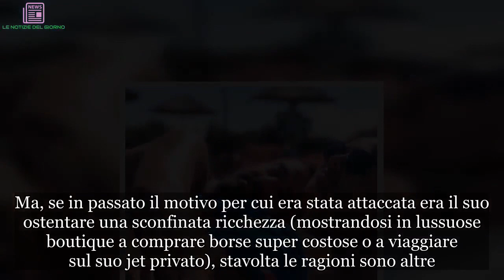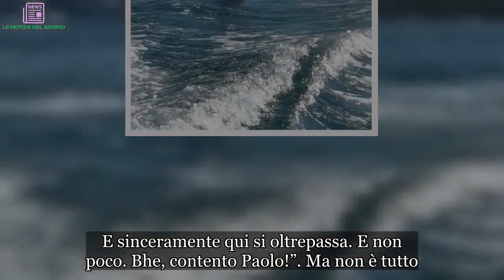“Vergogna”. Sonia Bruganelli avvinghiata a un altro uomo. Tutti inferociti | La prove del notizia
Sonia Bruganelli, la biondissima moglie di Paolo Bonolis, è finita di nuovo nella bufera. Ancora? Non è la prima volta che la signora Bonolis viene sommersa dalle critiche. Ma, se in passato il motivo per cui era stata attaccata era il suo ostentare una sconfinata ricchezza (mostrandosi in lussuose boutique a comprare borse super costose o a viaggiare sul suo jet privato), stavolta le ragioni sono altre. Quali? Ebbene, Sonia è stata accusata di mancare di rispetto a suo marito. Ma perché cosa ha fatto la Bruganelli? Il caos è stato sollevato da una foto che la Bruganelli ha postato su Instagram. La foto in questione la ritrae in spiaggia avvinghiata a un uomo che non è Bonolis. Si tratta di Alessandro, un caro amico di Sonia che appare spesso nelle sue foto in rete. Ma se è un amico che problema c’è? Il problema, secondo i follower, c’è eccome: nessuno crede che la Bruganelli tradisca Bonolis con Alessandro, il punto è il rispetto. E i follower non hanno mandato giù il suo comportamento.
Per fortuna, però, qualcuno ha difeso la Bruganelli… Però sono di più quelli che l’hanno criticata: “Anche io sto sempre abbracciata a un amico. Mio marito è d’accordissimo! Che strane abitudini che avete”, scrive qualcuno. “Ma una vacanza solo con marito e figli mai? Sempre 300 amici al seguito… bah”, scrive un altro. E ancora: “Uno può essere amico quanto vuoi, però ci deve essere sempre quella linea da non oltrepassare. E sinceramente qui si oltrepassa. E non poco. Bhe, contento Paolo!”. Ma non è tutto.
“Ma una foto con Paolo mai?”; “In tutto c’è un limite…Contento Paolo”, “Porta un po’di rispetto al tuo marito, ma soprattutto ai tuoi figli”. Insomma i fan di Sonia proprio non hanno gradito il suo comportamento. Ma tutto questo pandemonio per una foto? Esatto. Per fortuna c’è anche chi guarda oltre l’apparenza e difende certi sentimenti puri, per esempio l’amicizia. Infatti sono diversi i fan che hanno scritto di vedere solo serenità e amicizia in quello scatto.
Sono diversi i follower della Bruganelli che sostengono che non c’è nulla di male in quella foto che la ritrae in compagnia di un amico. Sonia se la sarà presa? Probabilmente no: ormai è abituata alle critiche e sa che spesso le persone parlano senza sapere. O comunque, se per caso se la fosse presa, siamo certi di una cosa: risponderà a tono a chi l’ha criticata in questo modo. Stiamo a vedere che succede. Avete visto come ha reagito dopo che Diva e donna ha messo in giro che la Bruganelli stava pensando a fare un altro figlio con Bonolis? Gossip, # LaVita24h,